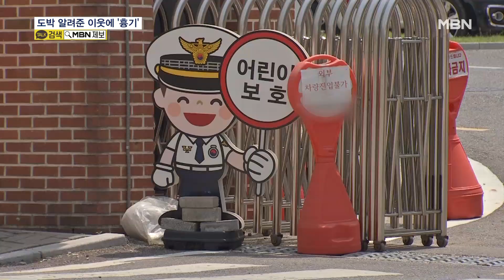인터넷 도박으로 돈 날리자 앙심 품고 흉기 난동…2명 숨지고 1명 중상 [MBN 뉴스7]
【 앵커멘트 】
  인터넷 도박으로 돈을 잃자 도박 사이트를 소개해준 이웃을 흉기로 찌른 뒤 다른 주민 2명을 살해한 30대 남성이 경찰에 붙잡혔습니다.
  가해자와 피해자들은 평소에 잘 어울리는, 친한 사이였다고 하는데, 왜 이런 짓을 저질렀을까요?
  김세희 기자가 취재했습니다.

【 기자 】
  상가 앞 도로에 순찰차 한 대가 빠르게 지나갑니다.

  아파트에서 이웃들에게 흉기를 휘두른 30대 남성이 경찰에 붙잡혔습니다.

  ▶ 스탠딩 : 김세희 / 기자
- "남성은 아파트 4층에서 흉기를 휘둘러 1명을 다치게 하고 13층으로 올라가 2명을 살해했습니다."

  남성은 인터넷 도박을 하다 160만 원을 잃자 함께 있던 이웃을 흉기로 찔렀습니다.

  처음 도박 사이트를 소개해준 사람을 공격한 건데, 가해 남성은 인터넷 도박으로 모두 8천만 원을 날린 것으로 드러났습니다.

  이후 남성은 사이가 좋지 않던 다른 층의 이웃을 찾아갔지만, 집에 없어 발길을 돌렸습니다.

  이어 13층으로 이동해 평소 도박을 할 때 휴대전화를 빌렸던 주민과 화투를 자주 치던 다른 주민에게 흉기를 휘둘렀습니다.

  갑자기 공격을 받은 두 피해자는 현장에서 숨졌습니다.

  ▶ 인터뷰 : 아파트 주민
- "다친 사람하고 친하죠. 자기들끼리 친해서 이야기하고 전화하고 (범행 당일에는) 4층 사람 차 타고 외출도 하고 그런 것을 봤는데…."

  범행 당시 가해 남성은 음주 상태였는데, 두 이웃의 목숨을 빼앗은 뒤 아파트 근처에서 중학생들도 흉기로 협박했습니다.

  ▶ 인터뷰 : 조한권 / 경기 시흥경찰서 형사2과장
- "신고 접수 받고 현장에 가서 현행범 체포를 하고 4층에 피해자 지인이 폭행당했다는 별건 신고가 있었습니다. 파출소에서 조사하는 과정에 자기가 2명을 더 죽였다…."

  가해 남성은 "도박으로 돈을 잃고 화가 나서 범행을 저질렀다"고 진술한 것으로 전해졌습니다.

  경찰은 이 남성을 살인과 살인미수, 살인예비, 특수협박 혐의로 구속영장을 신청할 방침입니다.